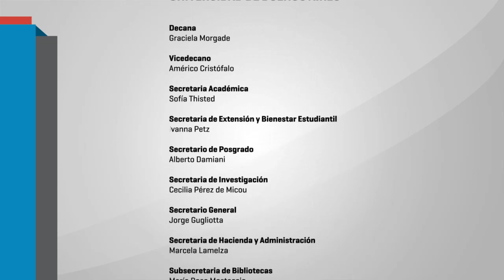Ciclo "Diálogos en la coyuntura" ~ 4º Encuentro: - 03 alesso